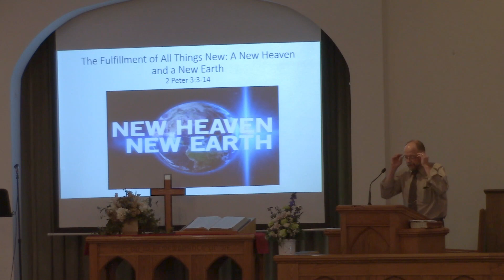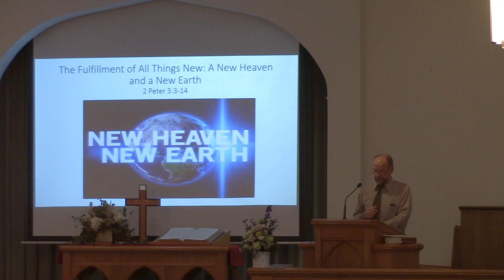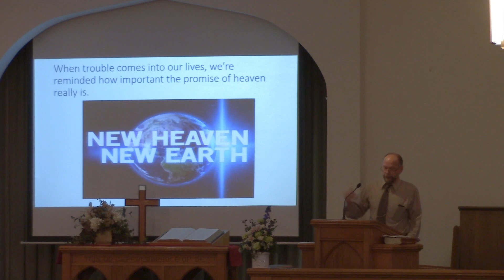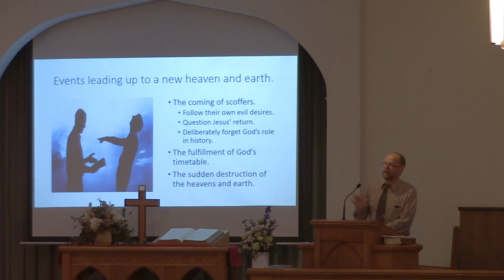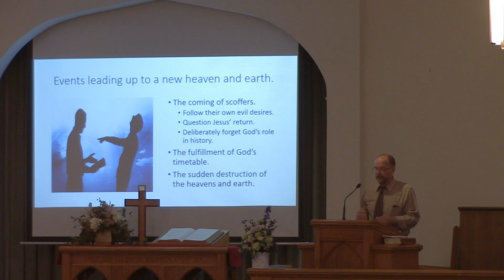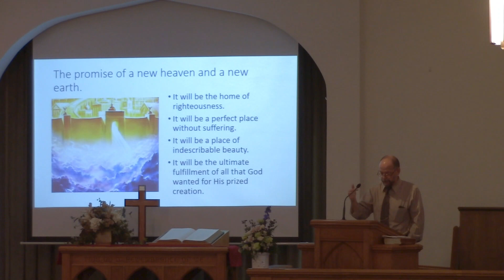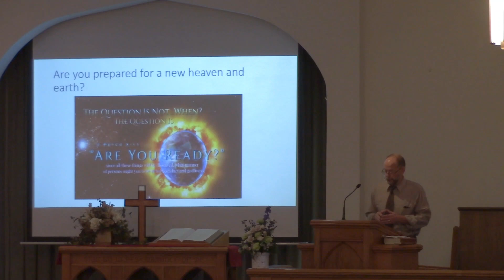The Fulfillment of All Things New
Woodbury Church of the Brethren
Pastor David Ulm

Revelation Song
CCLI Song # 4447960
Jennie Lee Riddle

10,000 Reasons (Bless the Lord)

Carrie Elizabeth Ellis Breck | Grant Colfax Tullar | Jay Rouse